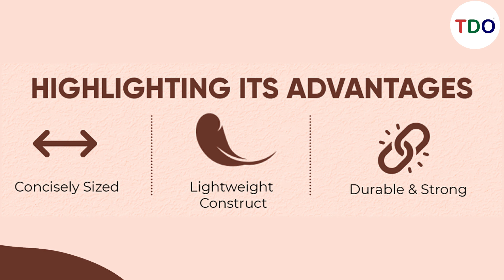TDO WallMount Mobile Charging Stand Wall Mount Phone Holder, Wall Mounted AC TV Remote Stand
TDO WallMount Mobile Charging Stand  Wall Mount Phone Holder, Wall Mounted AC TV Remote Stand  Multi colour

Wall Mount Mobile Charging Stand Holder
Acrylic Mobile Stand Sheet Size: 6 mm (Standard Size), Railing = 4mm Round SS Chrome finish ,The phone charge holder , The Wall Phone Holder Compatible with virtually every smartphone.

Attractive Marble Desing
The wall phone holder is compatible with virtually every smartphone . such as iPhone, most android phones

Good Quality Material
Acrylic imported plate, acrylic sheet size: 5 MM (standard size).
Railing = 4 MM round stainless steel chrome finish.

Easy to Hang and Use
Home
Office
Bathroom
Bedroom
Hotel
The phone charging holder could be easily attached to your wall with smooth surface.